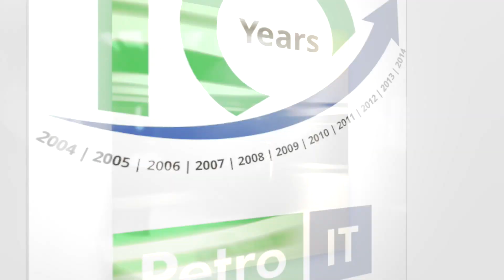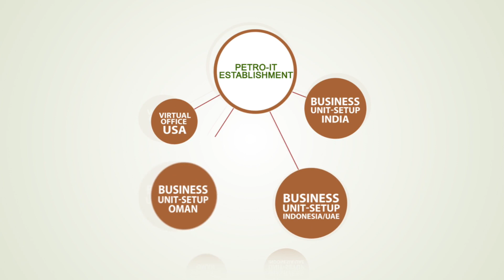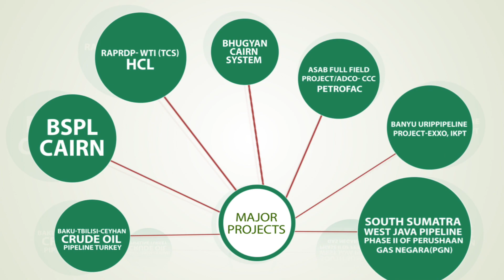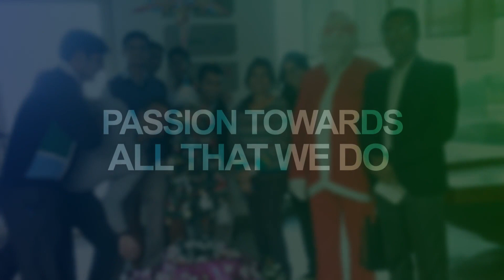Petro IT Compressed